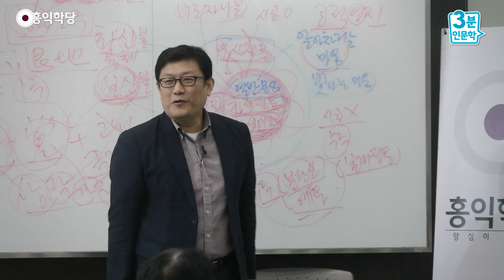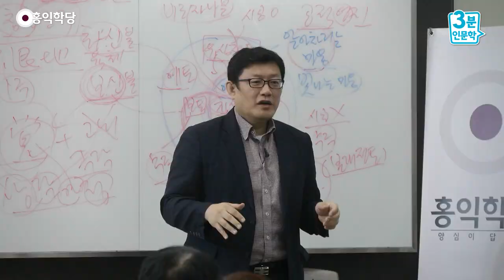[3분 인문학] 법공을 얻은 도인의 대처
- (190406 아미타불과 극락정토) 법공을 얻은 도인의 대처